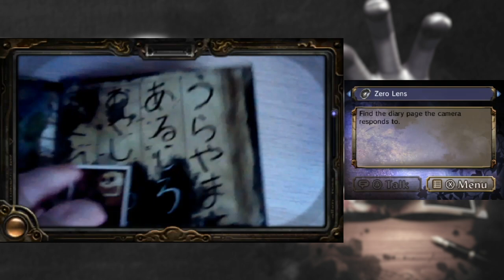Fatal Frame: Spirit Camera 03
Spirit Camera is a Fatal Frame game for the 3DS that requires using your environment and a special book to solve mysteries, fight ghosts, and finish the game!